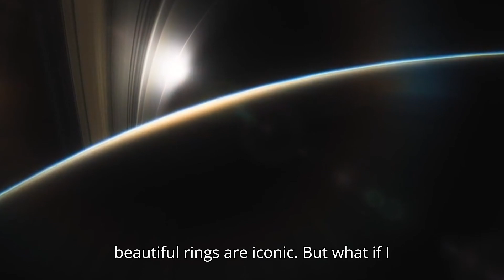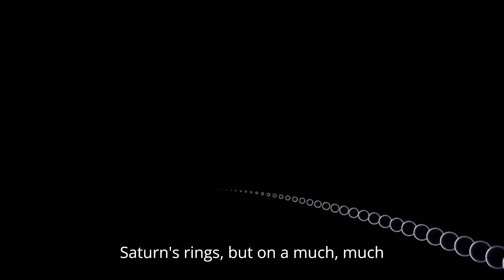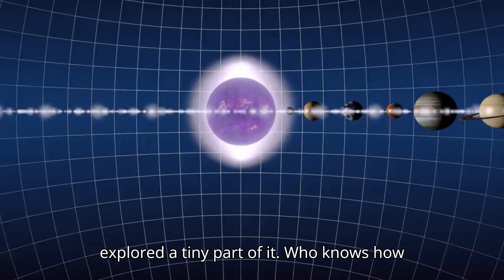The Super Saturn with Rings 200 Times Larger Than Saturn! (J1407b Explained)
Discover J1407b, the incredible exoplanet known as the 'Super Saturn.' With rings 200 times larger than Saturn's, this gas giant has the largest known ring system in the universe. Learn how scientists discovered these massive rings, why they're so huge, and what they reveal about our vast cosmos. Dive into the fascinating story of J1407b and explore the wonders of space with us. The Super Saturn with Rings 200 Times Larger Than Saturn! (J1407b Explained)